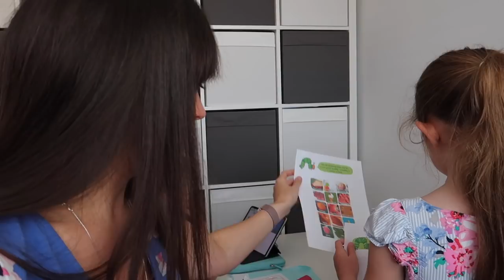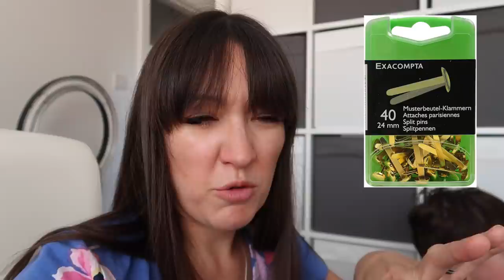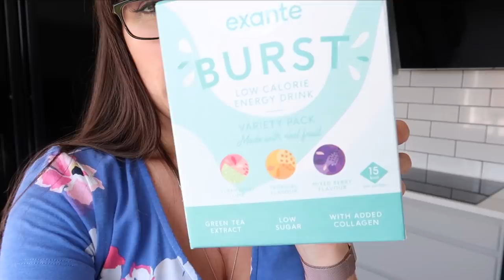DAY IN THE LIFE CHATTY VLOG | WORKING FROM HOME | GET IT ALL DONE WITH ME | MUMMY OF FOUR UK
Welcome back to another chatty day in the life vlog. Today we are homeschooling & I am working from home. I am sharing some updates including news about returning to school during covid, some updates about my channel and business and some feedback on products that I tried and promised to update you on. I hope you enjoy this chatty vlog!

Any sponsored or gifted work will be marked AD in accordance with UK advertising standards. Thank you to each and every one of you that supports my channel by making a purchase through these links. *

♡ GET THE ULTIMATE MUM BUNDLE OF PRINTABLE RESOURCES when you join my parenting email club